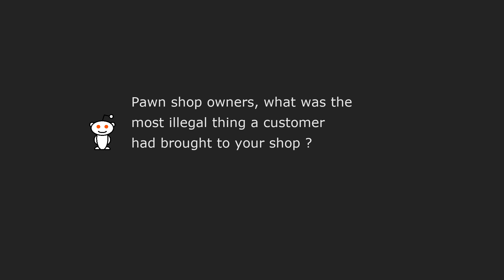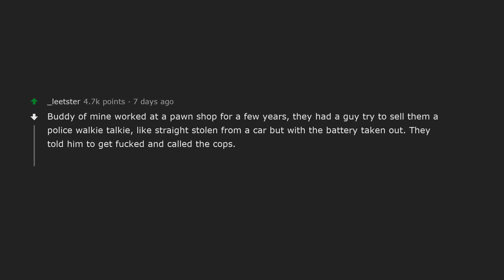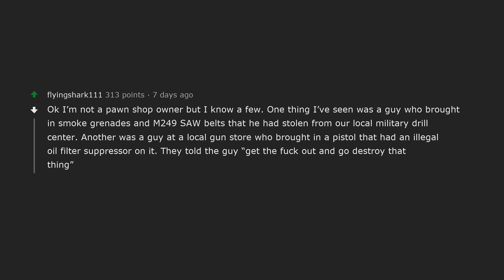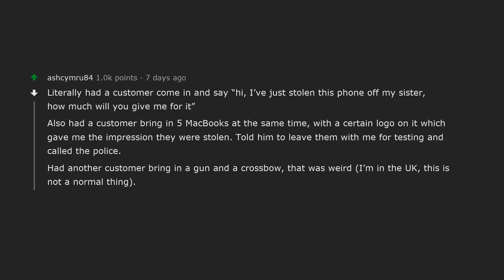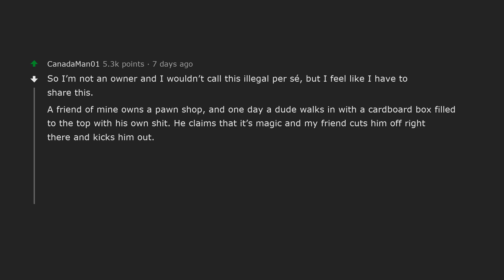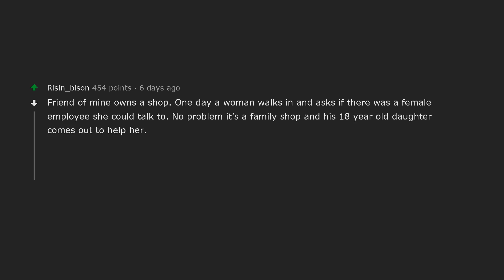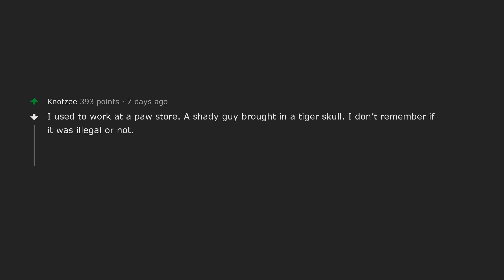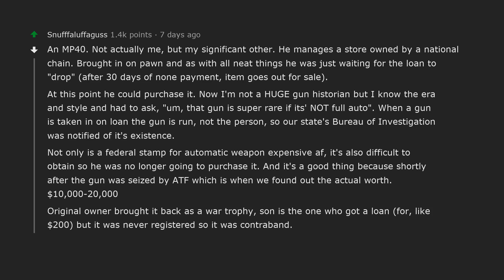What was the most illegal thing a customer had brought to your pawn shop ? | AskReddit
Wild Sausage